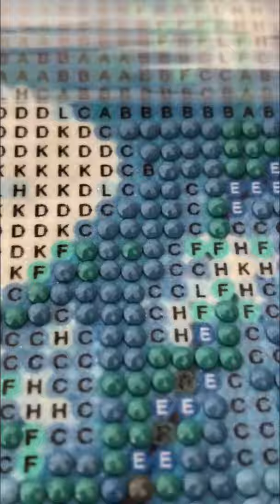5D Diamond Painting ASMR | Breezy DIY